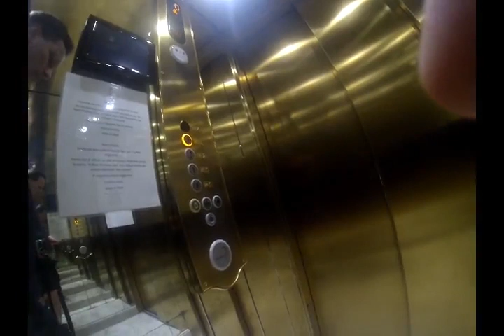Running in Venice Italy with David Larsen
What could possibly be better than an early morning run through the streets of Venice Italy with a GoPro on my head. Venice comes alive with barges, commuters, city cleaners all starting their day.

Hotel ai Reali,  Rialto Bridge, Doge's Palace, Piazza San Marco, Bacino San Marco